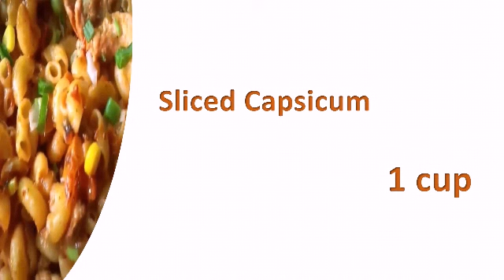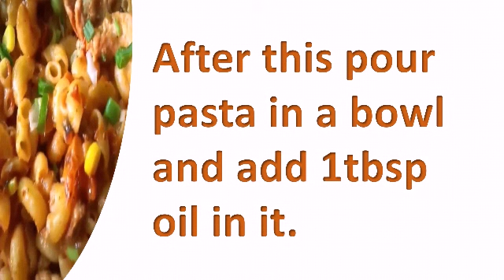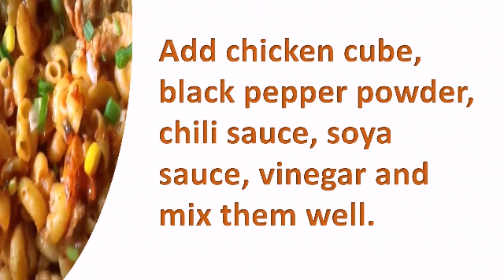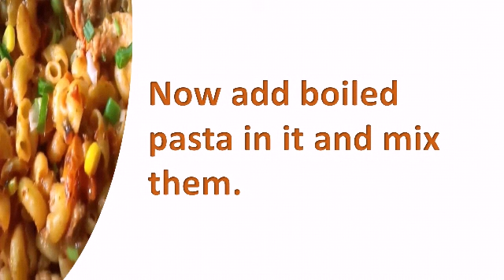pasta | chicken pasta | chicken pasta recipe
This channel contains recipes in top 10 mostly spoken languages. You can enjoy hub of recipes.